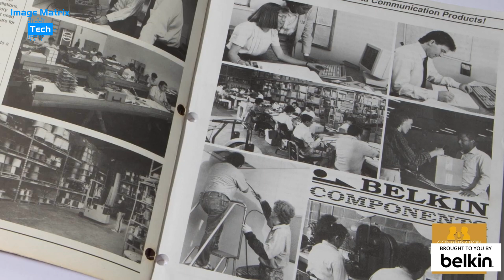Is this it? OPPO AIR GLASS 2 - MWC23 Report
Is this it? Could the @OPPOglobal AIR GLASS 2 become the smart glasses we've been waiting for?
In this video I get hands-on with the latest prototype at MWC Barcelona. Weighing just 38 grams with a monochromatic display, the AIR GLASS 2 look to be making the right compromises.
They really 'feel' close to completion but they are still considered; work-in-progress.
So many smart AR glasses are big and bulky but the OPPO AIR GLASS 2 give me hope that light and responsive models aren't far away.

for supporting our trip to Mobile World Congress.